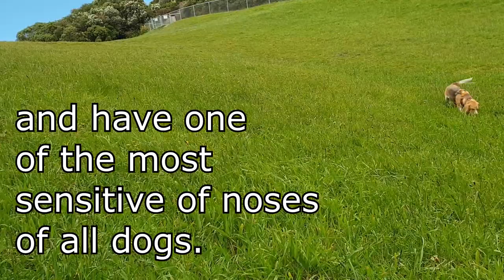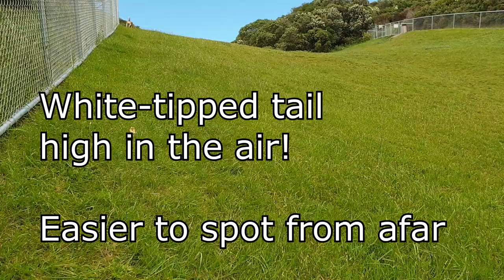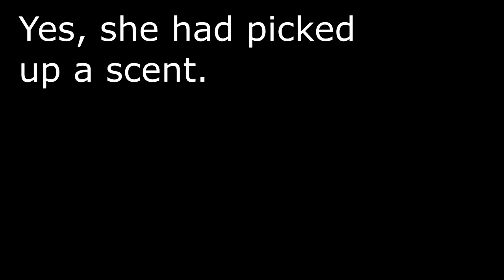Cute Beagle Scenthounding - Tracking Scents at the park!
Beagles are scenthounds, who like nothing better than to follow a scent trail and putting their beagle noses to work.

Ever wondered about beagles and their ability to track a scent? Interested to see a beagle tracking a scent? Wondering what a beagle scent tracking looks like? Want to learn more about the physical traits deliberately bred into beagles to enhance their scenthounding abilities?

Join Smudge the Beagle as she happily sniffs out all the scents in the dog park, her beagle tail wagging in delight.

*@2:09 - should be: "nose on the ground, tail high in the air" (not area 🤣)

SMUDGE'S STUFF: **

ChuckIt! Ball
Car Seat Belt
Classic Kong
Kong Flyer

**These are links to things that Smudge uses (or has used as a puppy) and likes in case you are interested.

ABOUT SMUDGE THE BEAGLE'S CHANNEL:

On this channel you will find videos sharing and celebrating Smudge the Beagle's life. Videos include sharing our experience as new beagle parents, and Smudge's adventures such as being a beach beagle, playing in the dog park, trying new food, playing with toys, being trained on dog tricks, celebrating birthdays & Christmases, sleeping, following her beagle nose, interesting dog walks, and just being a beautiful, fun, much loved and incredibly cute beagle!